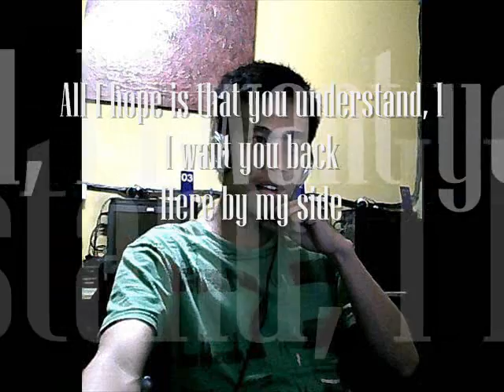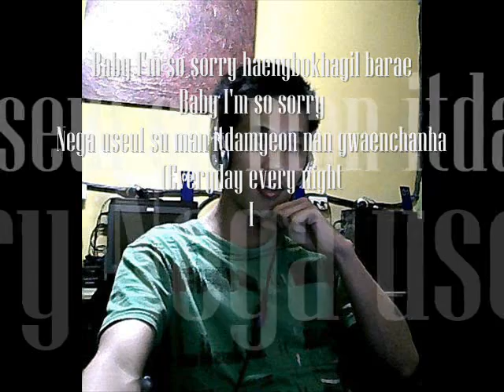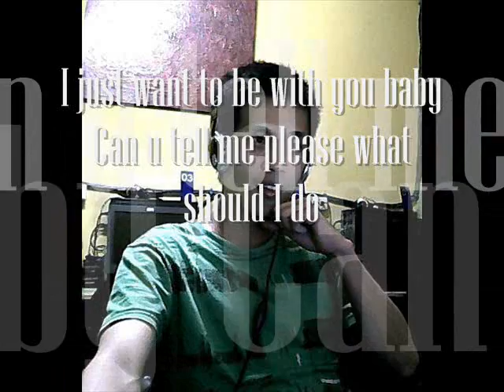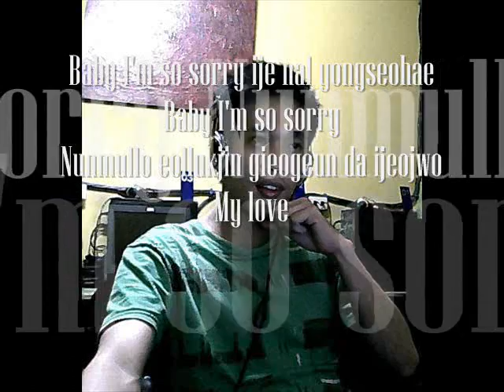TAE-YANG - baby IM SORRY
CREATED:BY RAM